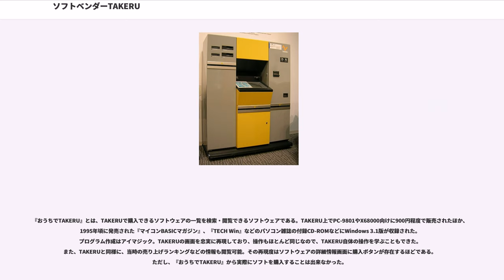ソフトベンダーTAKERU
ソフトベンダーTAKERU（ソフトベンダー・タケル）は、1986年に日本のブラザー工業の安友雄一が中心となって開発した、世界初のパソコンソフトの自動販売機。媒体はフロッピーディスク。1997年まで稼働していた。

1985年にテスト機15台でスタートし、1986年4月21日に本サービス開始。

主にパソコンショップ屋内に置かれ、最盛期には全国に約300台が設置された。初代はソフトベンダー武尊と表記され、サービス開始前のテスト機はSV-2000と呼ばれていた。1986年に2代目のSV-2100が導入され16ビットパソコンに対応、3代目は NEW TAKERU という名称のSV-2300が1991年春から夏にかけて導入。筐体の色は、初代が白色の筐体に青色の線と筐体の上部・右側は灰色の塗装、2代目が赤色と灰色の塗り分けでモニターの下に黄色のロゴ、3代目は灰色と黄色の塗り分けである。本体内にはパッケージに収められた何も記録されていない各種ブランクメディア（記憶媒体）が蓄えられている。利用者は画面の指示に従って購入ソフトウェアを選択、指定金額を支払うとブランクメディアが出てきて、これをフロッピーディスクドライブやROMライタ等の書き込み装置にセットしてソフトウェアを書き込ませ、フロッピーディスクケースやプリントアウトされたマニュアルと共にソフトウェアを入手する。

CD-ROMドライブを内蔵し、ここから読み出したデータを各種メディアに書き込んだほか、コンピュータネットワーク（VAN回線 （インテック Ace Telenet・Tri-P）・ISDN回線）経由でソフトウェアをダウンロードして取り寄せることができた。なおサービス開始当初はCD-ROMドライブが一般に利用されておらず、コンシューマーゲームなども含めCD-ROMドライブの利用が始まったのは、2年後の1988年にPCエンジンにCD-ROM²が発売されたのが最初である。

稼動を開始した当時はまだ8ビット御三家など8ビットパソコン全盛の時代であり、パッケージソフトウェア販売がパソコンゲームを含むソフトウェア全般の販売経路の主流だった。その頃にいち早く「自動販売機」という形でオンライン販売を開始したTAKERUは、パソコン通信ですら「趣味人（マニア）の特殊な行為」だった時代に、全く新しい流通形態を築こうとした先駆的業態である。

ちなみに、TAKERUのソフトウェア配信サーバと通信カラオケJOYSOUND（JS-1シリーズ　初代JOYSOUND）の楽曲データ配信サーバは当時は同一のシステムで稼動しており、昼はTAKERUを主体、夜はJOYSOUNDを主体に稼働していたため、システム稼働率を高く保つことが出来た。しかしJOYSOUND稼動以前から、TAKERU向けの収支はソフトウェア販売による収益よりも通信経費の方が高く付いており、ときには1000万円を売り上げるために1400万円の通信費がかかるなど、ビジネスモデルとしては失敗だったという。

サービスの運営は、当初ブラザー工業TAKERU事務局が行い、自動販売機のほか郵便での通信販売も行っていたが、1994年5月21日にJOYSOUNDを運営している子会社のエクシング 通信システム事業部に業務移管され、1997年2月に全サービス終了。TAKERUで培われた技術は、JOYSOUNDなど通信カラオケサービスや証明書自動発行機の開発に発展していった。

2016年11月26日には、ブラザー工業により公式の30周年記念イベントが開催された。

FM TOWNS・FM-7・FM77AV・ダイナブック（東芝）・Macintosh・MSX・X1・PC-88（mkII・SR以降）・PC-98（EPSON_PCシリーズ対応）・Windows（3.1、95）・X68000のソフトと、各社ワープロのテンプレート・クリップアートを販売していた。初期にはFM-7・X1のカセットテープメディアの販売も行っていた。また末期にはCD-ROM写真集・パッケージソフトの通信販売も行っていた。説明書・領収書は内蔵プリンターで印刷されて出てくるが、ドットインパクトプリンターであり、数ページ分のマニュアルでは少々印字に時間がかかった。3代目のNEW TAKERUではレーザープリンターになった（印刷時間は1ページ当たり15秒）。加えてメディア書き込みも多少待たなければならなかった（書き込み時間は3.5イン...